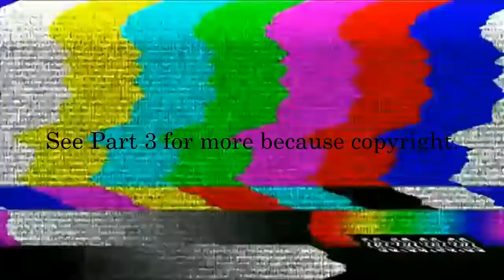JonTron Reacts to Change Your Mind (Part 2)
I originally had this as one video, but copyright got to me so I broke it up into 3 smaller parts. I kept thinking of how Jontron would react to this special and I haven't seen anyone else do this, so I made it. It wasn't going to be long, but then it kept on going. Anyways, I hope my editing is decent. I tried.

I'm a little behind the hype on this episode and on my upload schedule, but I think I did decently. Still waiting for the final few subs to do my 100 sub special but I may be waiting a while from past experience.